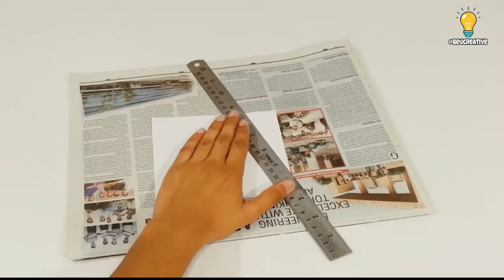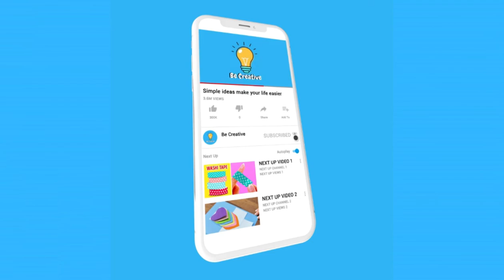Change home décor with creative ideas and simple things | Be Creative